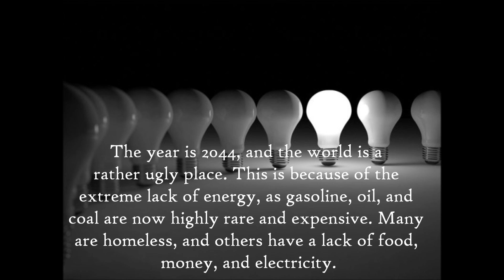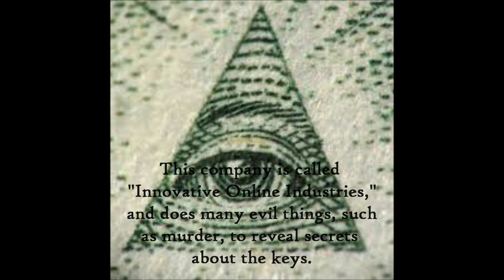(UNOFFICIAL 2017) Ready Player One Movie Trailer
Directed by: Jack Sherman
             "Official Illuminati 2013 Theme Song"
Cast: Jack Sherman